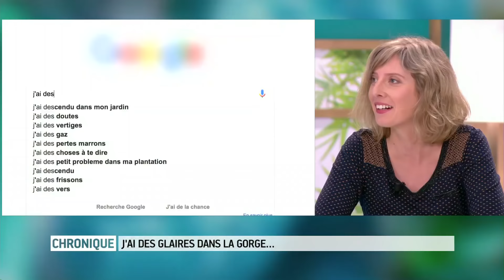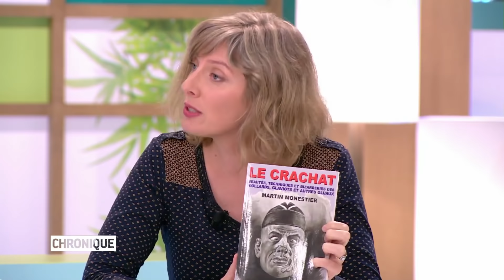Glaires dans la gorge : comment s'en débarrasser ? - Le Magazine de la santé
Il existe sûrement des questions que vous n'avez jamais osé poser, par pudeur, crainte, voire même honte... Notre journaliste, Mélanie Morin, a posé ces questions à votre place. Aujourd'hui, il est question des glaires dans la gorge…

Michel Cymes
Marina Carrère d'Encausse
Benoît Thévenet
France 5